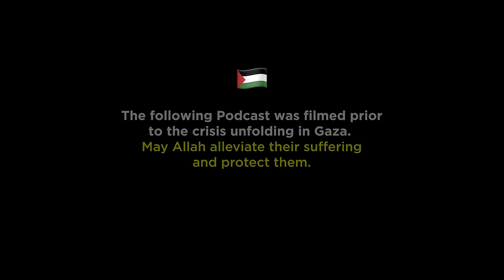The Muslim Fighting Coach who STUNNED Joe Rogan - Firas Zahabi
Exclusive podcast with Tristar head Coach, Firas Zahabi. A Brazilian Jiu Jitsu Black belt and the trainer of arguably the best Mixed Martial Arts fighter Georges St. Pierre.

Timestamps:

00:00 Introduction
01:09 Rapid Fire Questions
05:09 Affinity amongst MMA Fighters to Islam
09:21 Dagestani Fighters impact on promoting Islam
11:12 Meeting Abdulmanap Nurmagamedov
12:16 The Relationship between Islam and Makhachev
13:49 The fascination of Muslims towards Martial Arts
16:13 Have we misplaced maculinity
19:09 Why did you dive into Philosophy
20:16 Firas's reaction to Joe Rogan Podcast
21:40 How can Muslims utilise Philosophy for Dawah
25:31 The innate disposition we have towards Islam
26:37 The problem with infinite regress
28:33 Atheism is a form of polytheism
40:02 Do Muslims reject science
45:31 The problem of attributing blind forces
52:21 The best argument against liberalism
1:11:51 The unsustainable nature of liberalism
1:15:21 Firas describes the happiness from Islam
1:18:55 Advice for Muslim parents training their children
1:21:57 Should Muslim women learn self defence
1:22:59 How to protect your children's minds